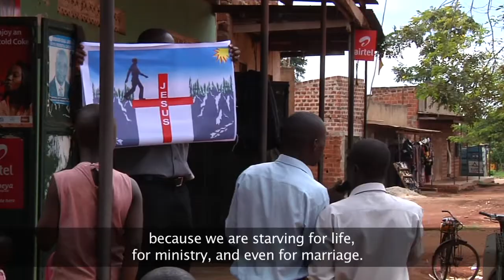Reaching Souls International - National Missionaries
Supporting National Missionaries to reach their nations for Christ.